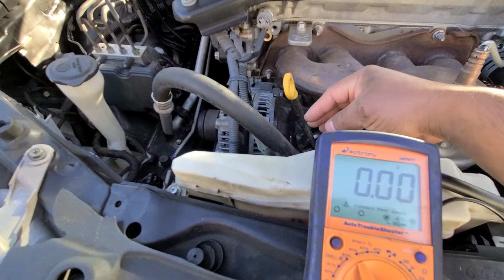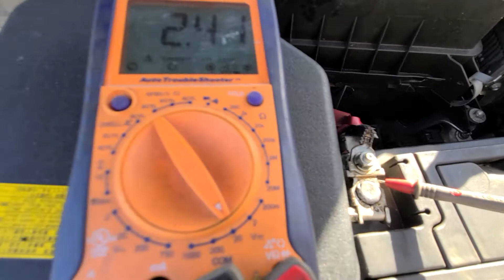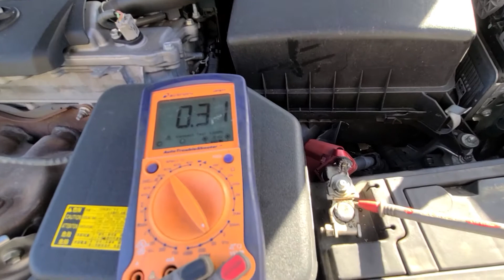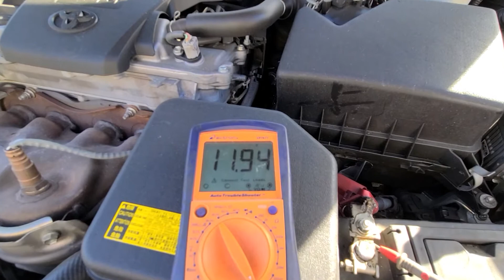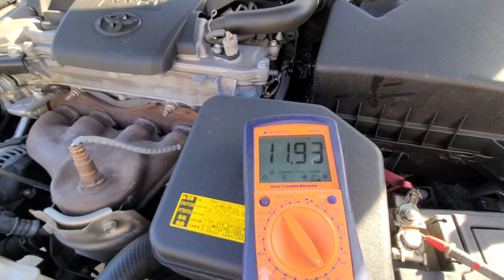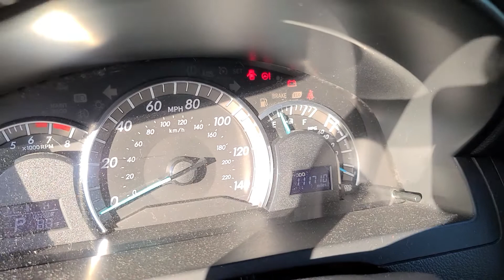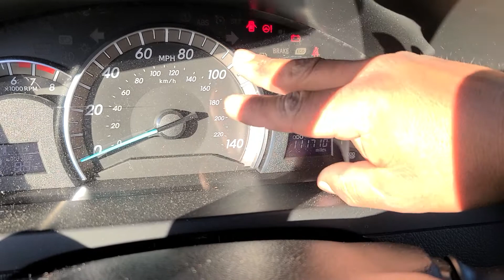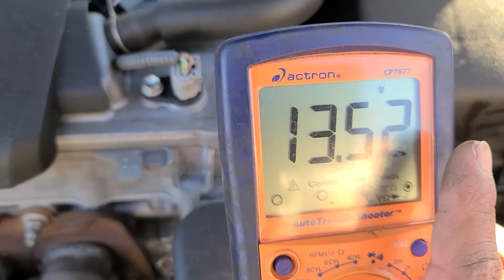cambiando alternador toyota camry 2012, sintomas y como saber que 🤔 revisar, temas importantes.